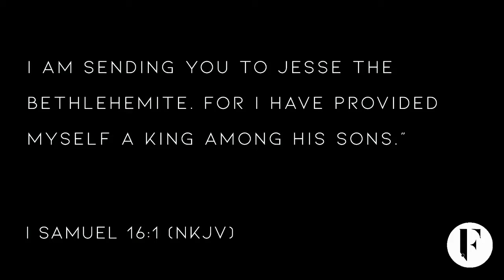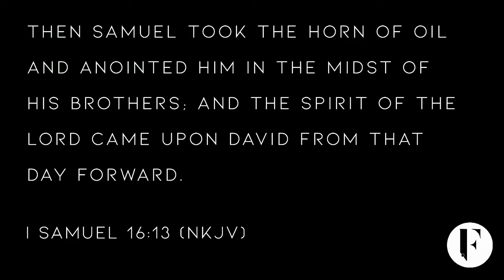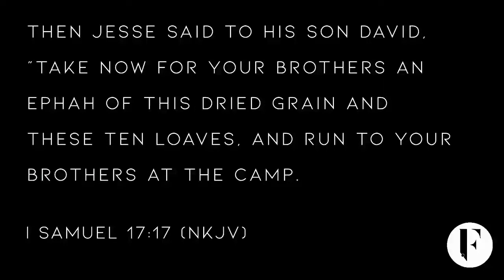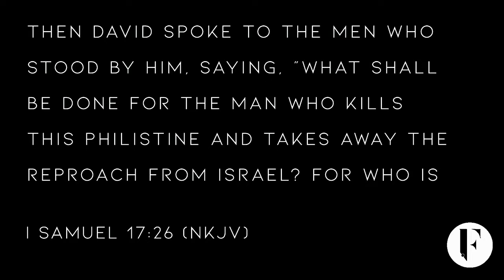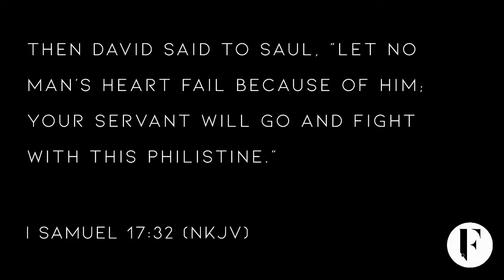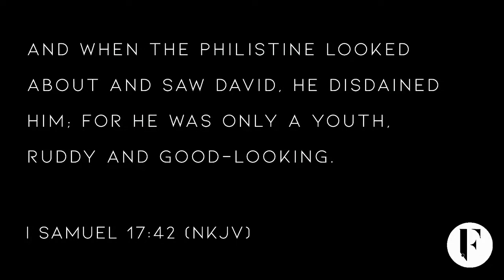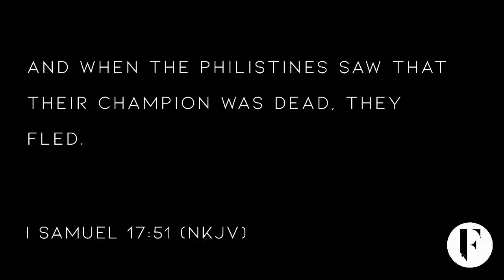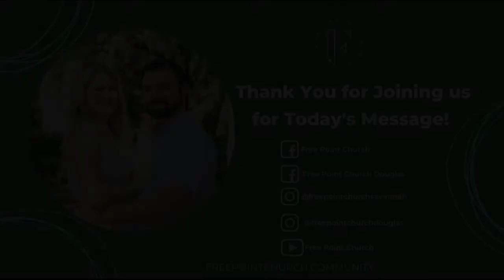"It's My Turn" with Guest Matt Rahn